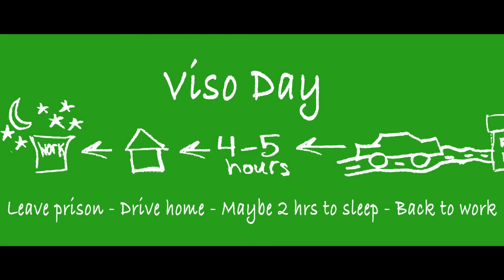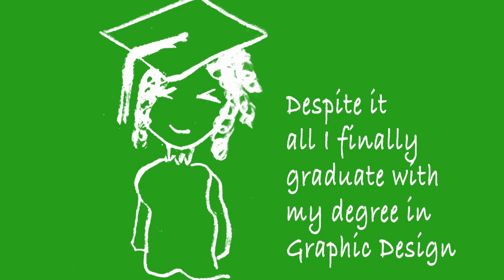DRAW MY LIFE Part 8 | Visiting a Maximum Security Prison | CM1, CM2 & CM3 | The World Just Stopped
I start out this video talking about how after 17 years of contact visits, we were back to seeing Marchello behind a several inch thick glass. Marchello went through CM1, CM2 and CM3.

I released the last part of my 'Draw My Life' series in October 2020. I never released the last part, so here it is almost a year later. This is part 8, so check out parts 1-7 through the links below first.

2) DRAW MY LIFE 2020 part 2- Inspired by Jessica Kent draw my life video. PrisonWife story time sadness

3) DRAW MY LIFE 2020 part 3 | My baby was born in 2001 | My love was sentenced to 40 years | HELP!

4) MAMA I WANT TO DANCE! (Bands a make her dance) How much does a criminal appeal cost? I need a lawyer

5) I FAILED THE EYE TEST AT THE DMV. I FOUND OUT I HAVE KERATOCONUS. cornea transplant

6) LAST WORDS I SAID TO MY MOTHER BEFORE SHE DIED. ONE LAST HUG! Saying goodbye to mom. I love you mom

7) Draw My Life Part 7 | To GOD be the glory, my life is in his hands | Prayer to get my family back

I then start talking about how I had to sleep in my car a couple hours in the parking lot of my job after getting off the night shift. The challenges of going up the road for visitation only get harder as you age. I am now trying to drive that far for a 2 hour visit with 3 herniated discs in my neck, five pinched nerves in my neck, 1 herniated disc in the bottom of my spine, because of it, I suffer from sciatica and TMJ, which in short, I'm in excruciating pain after driving to visit my husband, but I did it because I love my husband and I want to see him.

I was also in my last semester in college. I worked overnight and I interned at J.U.M.P Ministries during the day, boy was my day jammed packed. At that time my daughter and I were in college together, so I was also helping her adjust to college life.

Well all of the sudden the shut down happened and all our in class face to face courses were thrown straight to online. It was super hard to adjust and pivot our final projects. During that time I became full time teacher to my nephew that I help raise.

Surprisingly it became the break that I needed. I truly haven't slept since I had our daughter in 2001.

SADLY THEY CANCELLED OUR GRADUATION...I dreamed of the day I would finally walk across that stage. I had been a college student for half my life. I started college in 2000 and had to drop out because it was too challenging to finish school once Marchello was wrongfully convicted. I had become a single mother over night

Well in 2016 after my mother graduated with her Masters in Business at age 53, being inspired by her I enrolled back in school at age 34.